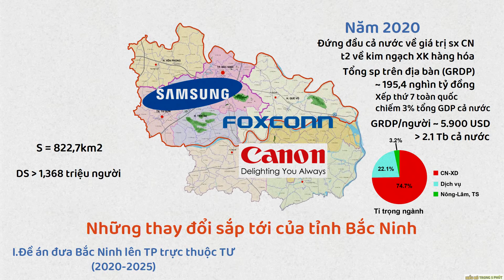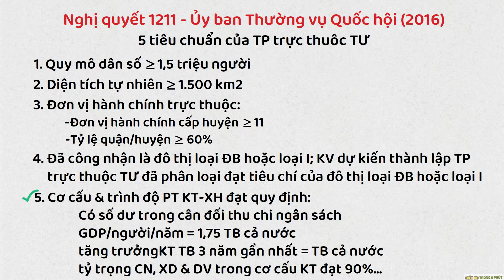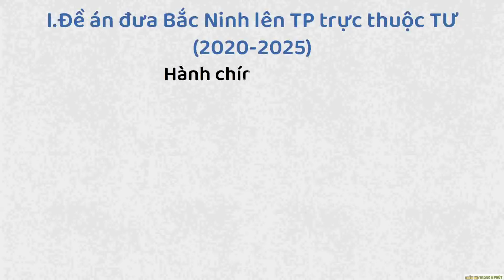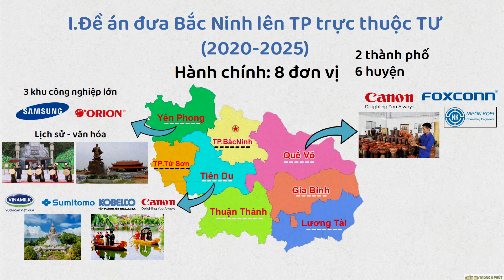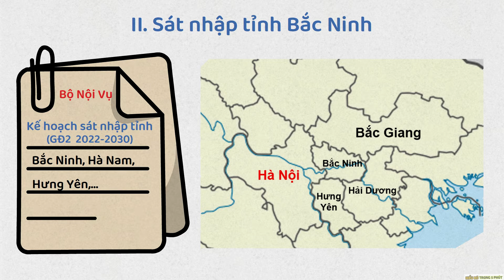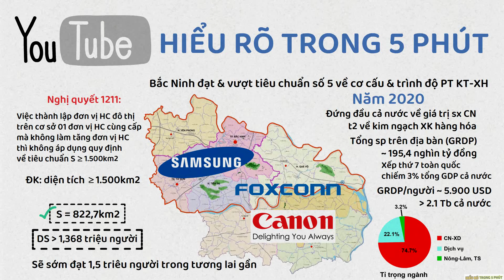Bắc Ninh sẽ sáp nhập hay lên thành phố trực thuộc Trung ương - Nâng Tầm Kiến Thức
If any owners has an issue with any of the uploads please get in contact  and it will be deleted immediately. Thank you for your coopertation.